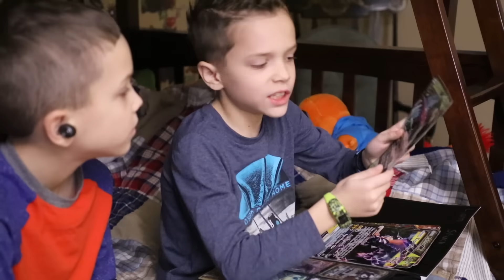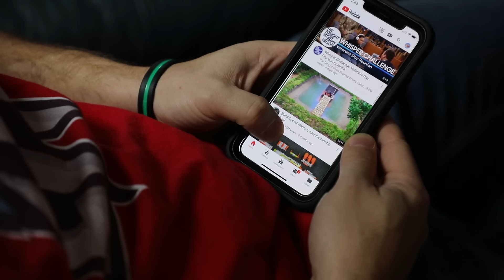Omni Squad Unlocks New Skills In A Nerf Battle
In this episode of Twin Toys, Eli and Liam realize that they can earn achievement badges for doing good things in this world.  After Eli received his badge of patience, he went down to tell mom and dad but liam didn't think Eli deserved to earn that badge.  So liam took Eli's bracelet and Eli responded with a Nerf battle.  Who will win in yet another action packed PBT Nerf Battle Royale?

Welcome to the most entertaining channel you will ever see on YouTube.  All Twin Toys episodes focuses on our Nerf lifestyle while also revealing all the cool nerf blasters they currently have in their arsenal.  We also stay on top of the Nerf community and showcase all brand new blasters that come out every month.